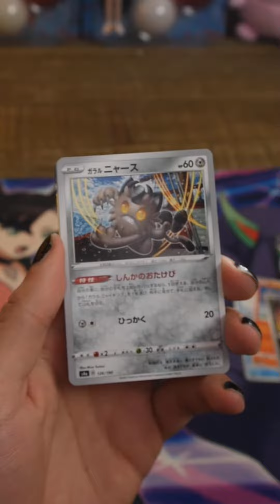PULLING A GOLD CARD! - Shiny Star V Booster Opening 5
Getting a real good pull in this opening of Shiny Star V